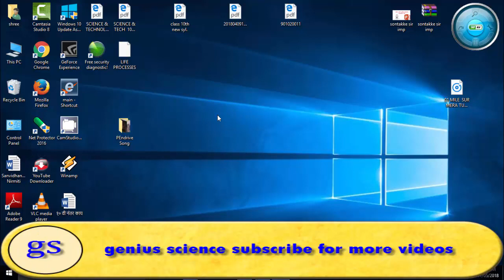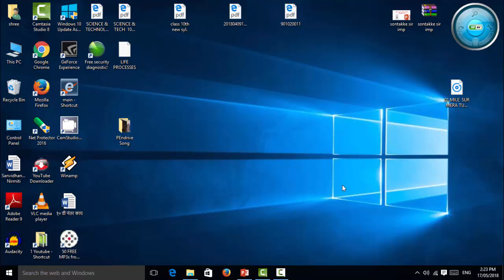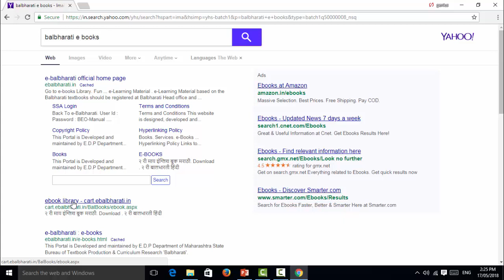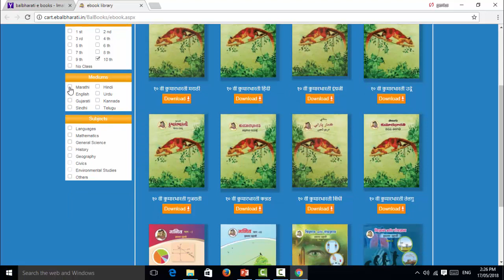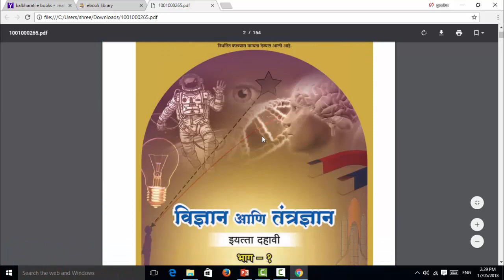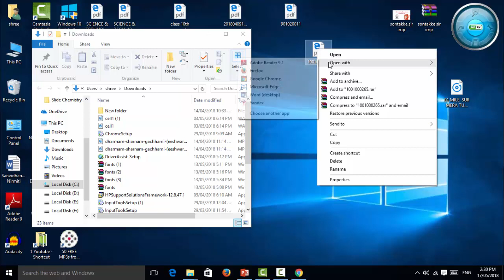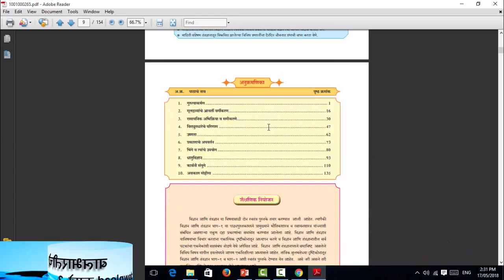बालभारतीचे सर्व वर्गाचे पुस्तक मोफत कसे डाउनलोड कराल ? /How we can download Balbharati's books?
हा व्हिदिओ पाहून आपण बालभारतीचे सर्व पुस्तक डाउनलोड करू शकता